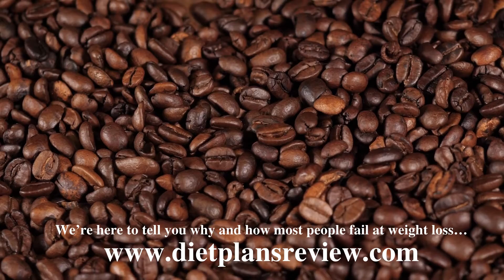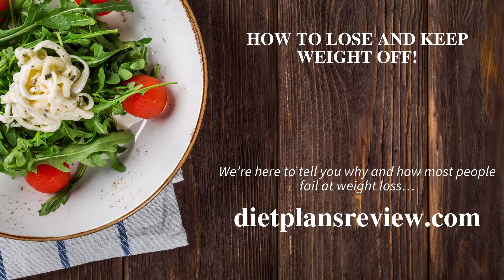Discover How a Quick Weight Loss Can Be a Healthy Weight Los ⚠️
Discover the truth about healthy weight loss in just a few days
Now Get 3 FREE Bonuses!

In review, you learned how to exercise regularly in order to ensure that your healthy weight loss is also a quick weight loss. Now, we are on to Phase III of your healthy weight loss and quick weight loss journey.

Phase III of your healthy weight loss and quick weight loss journey is your intake of fluids.

So, the fluids that you put into you body are extremely important when it comes to the success of your healthy weight loss and quick weight loss journey. In fact, fluid intake is critical upon the success or failure of your healthy weight loss and quick weight loss endeavor.
Coffee and soda must be eliminated from your diet to succeed in your healthy weight loss and quick weight loss journey. Soda should only be had occasionally as a reward for your hard work. For me, I have a soda when I have pizza, and that is about it. Your healthy weight loss and quick weight loss is dependent upon a minimum amount of caffeine intake, and increased water intake when drinking caffeine.

The Truth About Dieting
Discover the truth about how to lose weight for good in just days

Green tea is the best and highest recommended caffeinated beverage that you can have for your healthy weight loss and quick weight loss journey. Most of them are even decaffeinated! I would recommend that you have 3 - 4 cups of hot green tea per day. Studies have shown an increase in energy levels and metabolisms for subjects who took in certain quantities of green tea on a daily basis, which also resulted in reduction of body fat content.

For those of you that want something more to drink during your healthy weight loss and quick weight loss journey... When it comes to fitness tuning, you want to choose wisely about what you put into your body, and not base your decision upon taste alone. Unfortunately, the majority of people base their beverage choices on taste and usually upon it being a sweet taste, which means too much sugar. However, there are a few key beverages that can give you some flavor variety, as well as give you a healthy weight loss and quick weight loss boost as well!

POM Wonderful 100% Pomegranate Juice - Packed with cancer fighting anti-oxidants, and was rated as the top source of anti-oxidants of all beverages on the market.

Vitamin A & D Organic Milk & Organic Soymilk with Calcium - Fatty acids, calcium, Vitamin A & D, as well as isoflavones and protein with the soymilk, give you more health benefits than you can shake a stick at.

Sobe No Fear (Sugar Free) - I have found this to be the best of the energy drinks on the market for me. I don't drink them every day, but they serve well on a jam-packed day of 10+ hours of work followed by time at the gym. (Remember: drink extra water when drinking caffeine!)

Gatorade Performance Series & Propel Fitness Water - Jam packed with electrolytes, I try to drink the Performance Series an hour before my workout, and follow my workout with a Propel Fitness Water.
Changing the quality of fluids taken into your body each day is the final path toward your healthy weight loss and quick weight loss journey. You now have at your disposal the three phases to your healthy weight loss and quick weight loss success. Ensure that you adhere to the promise that you have made to yourself, and ensure that you follow all three paths. So, embark on your journey and lead the way to your healthy weight loss and quick weight loss success!

We’re here to tell you why and how most people fail at weight loss…

Fda Approved Weight Loss Drug 2021🔻